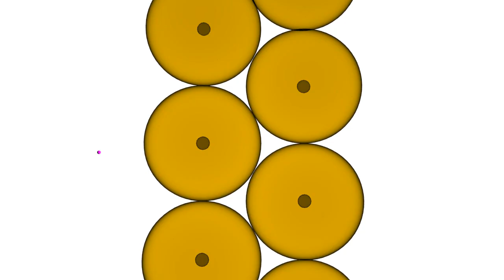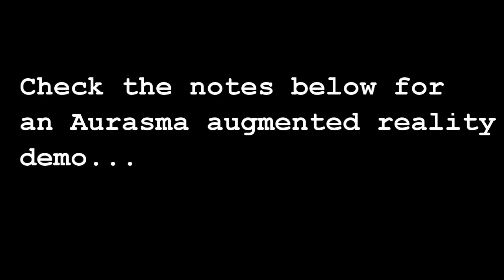2.1 Rutherford's Gold Foil Experiment [SL IB Chemistry]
It was quite the most incredible event that has ever happened to me in my life. It was almost as incredible as if you fired a 15-inch shell at a piece of tissue paper and it came back and hit you.
[Recalling in 1936 the discovery of the nucleus in 1909, when some alpha particles were observed instead of travelling through a very thin gold foil were seen to rebound backward, as if striking something much more massive than the particles themselves.]

AUGMENTED STUFF UPLOADED LATER!